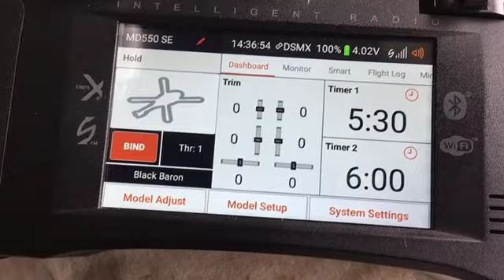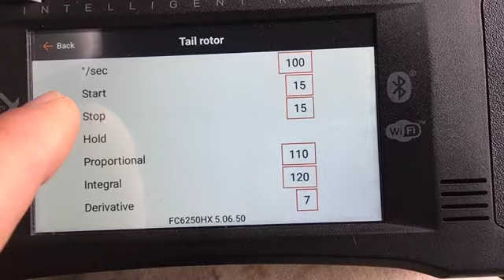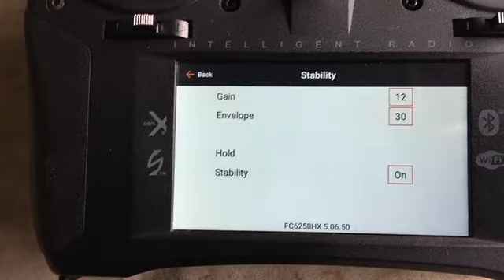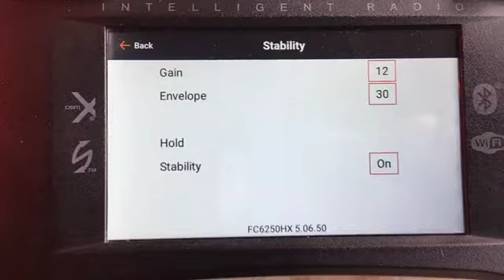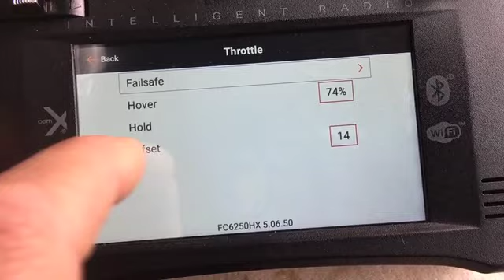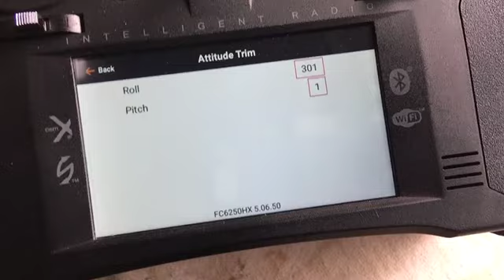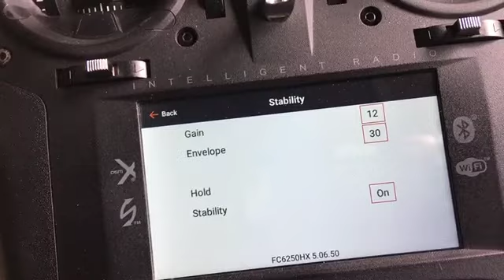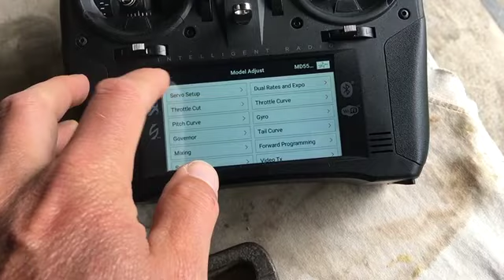MD550 SE: Schon erste gute "Stability" Erfolge mit FC6250HX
SAFE Gain Werte + SAFE Envelope Werte durchgetestet. Deis ist ein recht komplexes Thema den besten "Stability Fine-Tuning" Wert zu eruieren für RC Piloten für die SAFE Gain Einstellung um alle eirigen, oszillierenden, schwammigen, driftigen Flugbilder aus dem Vogel rauszubekommen.

Weitere hilfreiche Tipps befinden sich im Video-Beitrag.

ToDos:
- Nose Left/Right Turn durchfliegen bis alles stabil funktioniert in Rotor-Achse ohne Drifts bei Turns
- Der Hover + Offset Wert liegt bei 88 ... ich hoffe das bleibt so in 2m Höhe über dem Boden
- Very Soft Motor Start sah wirklich gut aus gestern. Hat aber nur 1x geklappt.
- Hoffentlich keine oszillierenden/schwammigen Landungen mehr in 30cm über dem Boden am Ende von Testflügen mit SAFE Gain von 12. Ich hoffe das bleibt so.

Erst dann, wenn der Vogel so richtig schön, smooth, stabil in allen Achsen fliegt, dann macht RC Scale Fliegerei richtig Freude.

" Freude am Fliegen. Darum geht es bei der Stability Diplom-Künstler-Arbeit. "

Gruss,
Black Baron